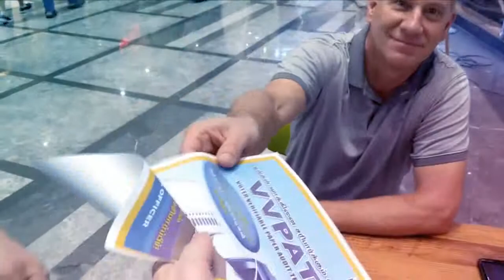IDEA WOW in Chennai, India, Day 2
I started a little gathering for Internet dating executives.  The first one was in Malta a few months back.  See ideawow.splashthat.com.

This video is from the 2nd event, in Chennai, India.  See ideasummit.splashthat.com.  The social weekend.  The event is now in two parts.  WOW stands for World Officers Weekend, and we go explore, have fun, gel, and just get to know each other.  Then we have the Summit on the Monday.  But there's no attendees, just speakers.  Everyone is a speaker.  14 executives in all.

This video shows day 2 of our tour of Chennai.